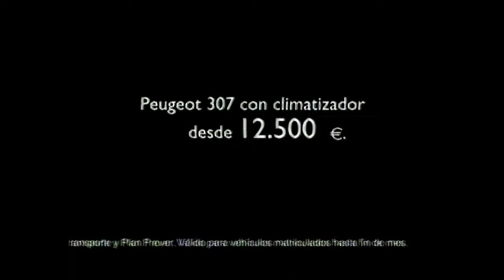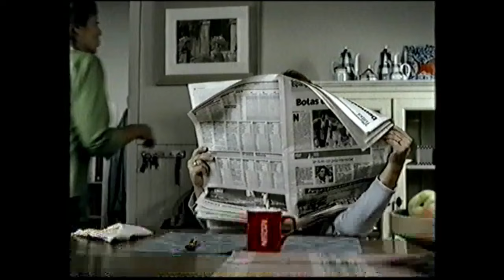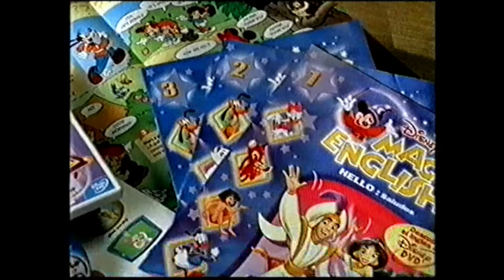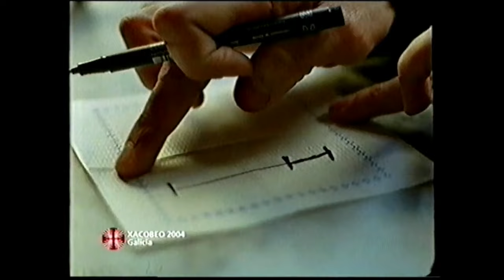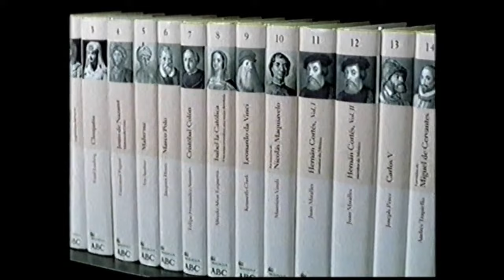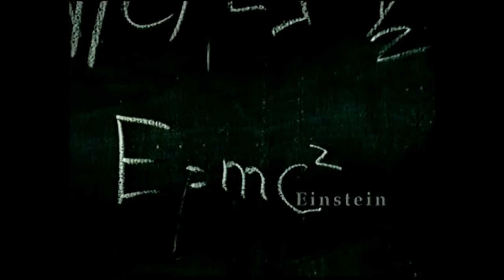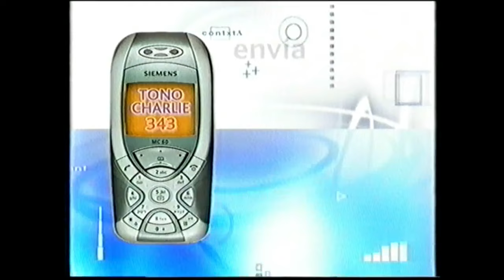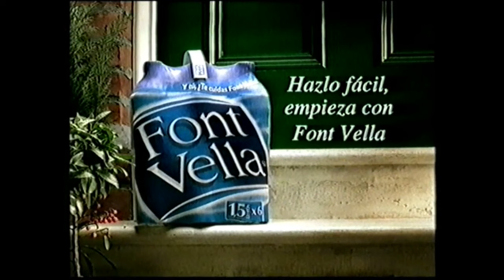VHS España 2003 Publicidad A3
Digitalización cinta VHS.
00:00 Cortinilla Invierno Antena 3.
00:05 donuts. ¿Te apetece un día redondo?
01:05 Los combinados de telefónica. La física está íntimamente ligada al trapecismo.
          (dato curioso: La palabra trapecismo no está en el Diccionario de la rae, en cambio si
           están trapecio y trapecista).
01:45 HYUDAI GETZ. HYUDAI MATRIX. Ahorrar algo de dinero en la alarma de tu casa.
02:05 OPEL CORSA CD Ti 8300 euros.
02:35 TOYOTA.
02:55 Paper Mints sin azúcar.
03:05 RENAULT Laguna. 17600 euros.
03:25 NOKIA 6600, Telefónica Movistar.
03:45 Peugeot 307 con climatizador. 12500 euros. Que mala es la envidia.
04:10 La Guerra Civil y Segunda Guerra Mundial. DVD. Planeta DeAgostini.
04:20 Tono Charlie. Politono Charlie. 343. contxtA.
04:40 Rioja Antaño.
04:45 Crea y decora tu casa de campo. Altaya. Planeta DeAgostini.
05:05 Todos los SEAT 600. SALVAT.
05:15 NESCAFÉ Classic. Corto..cortito. (LoL this one).
05:45 Saab 93 Sport Sedán. 23500 euros.
06:10 MAPFRE. Aseguramos tu calidad de vida.
06:40 Numero de información telefónica11888.
06:50 Bebida de Soja Vive Soy. Pascual.
07:00 Libros de aventuras. EL PAÍS.
07:30 SEAT Ibiza Stella.
08:00 Citröen c2. 8150 euros. Eso si que es un pelotazo.
08:20 Cine del Oeste en DVD. Planeta DeAgostini.
08:30 Monta y pilota tu Spitfire radio control. Altaya. Planeta DeAgostini.
08:55 El PC es útil. Incluye antivirus de McAfee.
09:25 MAZDA 6 21370 euros.
09:50 Novelas Románticas. RBA.
10:00 LAND ROVER Freelander.
10:20 Champions Ford.
10:40 Disney DVD MAGIC ENGLISH. Planeta DeAgostini.
11:05 DAEWOO KALOS.
11:25 Panadol un gramo con Paracetamol sobres efervescentes.
11:40 Goody de BIMBO.
12:05 Soldados de Plomo de la Edad Media. Altaya. Planeta DeAgostini.
12:15 Lizipaina. Alivia tu garganta. Boehringer Ingelheim.
12:35 Carlos Sainz con Citroën Xsara WRC. Llamad telefónica de su madre.
13:05 Hipoteca fácil BBVA.
13:35 VODAFONE.
14:10 La liga de los hombres extraordinarios en DVD.
14:30 Euro ahorro de Mc Donalds.
14:50 La Casa. En los mejores cines.
15:10 La sonrisa de Mona Lisa.
15:30 Numero de información telefónica 11888. Recuerda, es capicúa.
15:40 Tira nasal Breathe Right.
15:50 Anuntis. Tu periódico de los anuncios gratis.
16:20 La Selva de los Famosos. Guillermo Furiase, Peio R Cabestany,
           Charo Reina,VeruskaRamirez, Miki Oca, Eugenia Santana, Laura Manzanedo,
          José M Soto,  Luis Lorenzo Crespo, Elsa Olsen, Silvia Pantoja, José A Canales,
          Silvia Tortosa, Bigote Arrocet, Nuria Roca.
17:05 Leche Pascual Calcio.
17:25 GARNIER FRUCTIS Champú Fortificante Hidra-Liso.
17:55 Fórmula Bisolgrip.
18:15 Periódico ABC te regala las mejores biografías.
18:25 Manuel Serrano. Autónomos. Lo nuestro son las personas.
           Ministerio de trabajo y asuntos sociales.
18:55 Biblioteca de los grandes pensadores. RBA.
19:20 Los éxitos del año.
19:35 Vehículos comerciales RENAULT.  Teleamigos.
20:30 Saab 93 Sport Sedán. 23500 euros.
20:55 Cupón diario de la ONCE. La vida son dos días.
21:40 Panninis KNOR. Marco Bellini.
22:00 Equipo burn. Dándole marcha al Dakar.
22:15 Santander Central Hispano. Fondo supergestión.
22:50 Enciclopedia Universal Espasa. Periódico EL MUNDO.
23:00 BURGER KING. Doble Dakota. Doble Arizona. 1,45 euros.
23:20 REPSOL. Objetivo Rally Dakar 2004. KTM 660 RALLY. Marc Coma. Isidre Esteve.
           Nani Roma.
24:34 direct seguros. Grupos AXA y BBVA.
24:54 Suben las pensiones. Ministerio de trabajo y asuntos sociales.
25:20 Misterios de los Dioses Egipcios. SALVAT.
25:30 Los coches más bellos de las 24 Horas de Le Mans. Altaya. Planeta DeAgostini.
25:50 Lizipaina. Alivia tu garganta. Boehringer Ingelheim.
26:15 RENAULT MEGANE 12300 euros.
26:35 Colgate Sensitive.
26:55 Libros, vídeos y DVD de Barrio Sésamo para que tus hijos aprendan divirtiéndose. RBA.
27:15 Queso fresco Burgos El Caserío. Donde hay confianza da gusto.
27:35 Agua Mineral Font Vella.